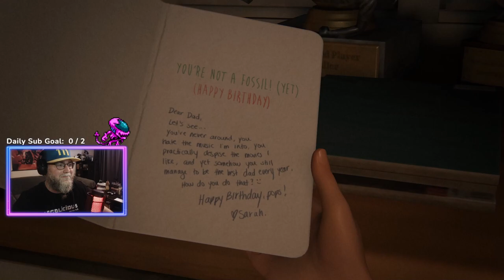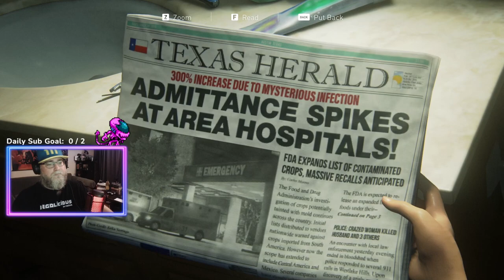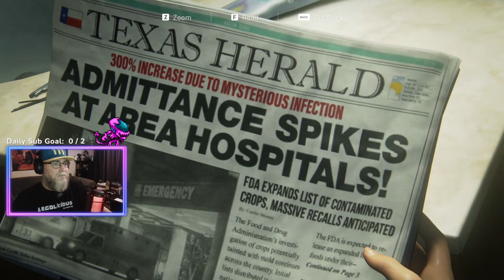Storytime with lego: The Last of Us Part I | Session 2a | Intro, Summer, Figuring out Settings...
Session 2 gets off to a better start than the last one, seeing as I actually get to play the game this time!

The intro to this game absolutely wrecks me every time. Take a shot every time I get emotional hahaha...

This session will be in two parts. Huge shoutout to @xjetzero for coming in CLUTCH with the settings suggestions. Part 2b is much smoother, but the lack of optimization from the devs means there's only so much we can do. Hang in there! Things get much better on Session 4!

Join me on my very first blind and unspoiled playthrough, Mondays at 730pm EDT on Twitch!